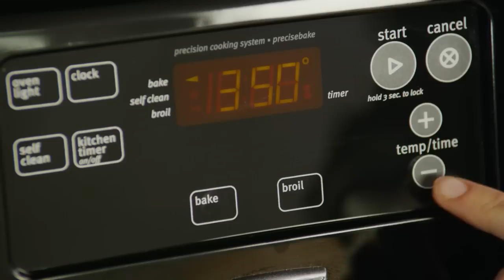How to Make Italian Wedding Cookies | Allrecipes.com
Watch how to create Italian (or Mexican or Hungarian) wedding cookies, perfect for any special occasion. They're rich with butter and ground almonds, and you can't eat just one!